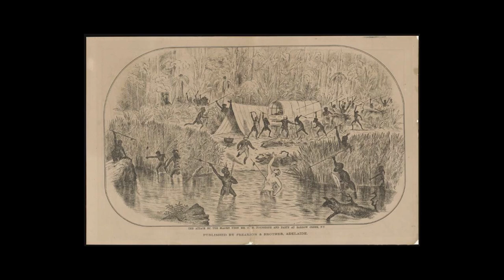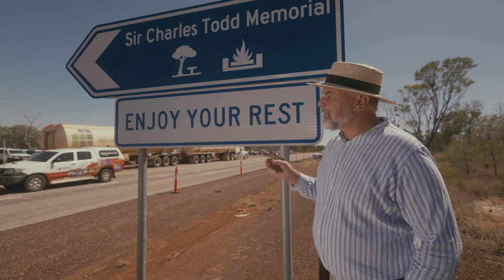Twenty To The Mile (Teaser)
In a remote corner of the Northern Territory, 150 years ago, two pieces of wire were bounded together, and Australia was instantly connected to the world. It was the Overland Telegraph Line, and it was as significant as the arrival of the internet.